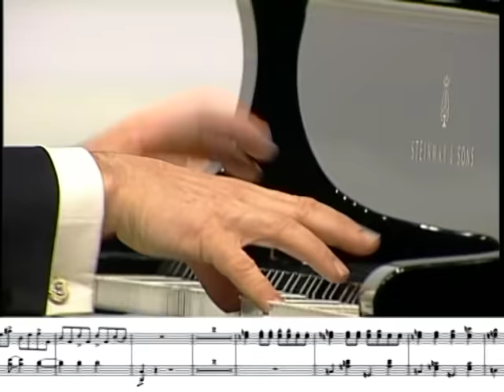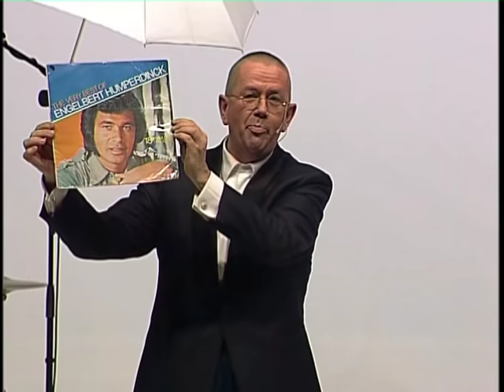Hans Liberg - Tatatata (komplette show)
Nachdem Emmy Award Gewinner Hans Liberg Seine vorige Show mit großem Erfolg und lobenden Kritiken etwa 650 Mal im In- und Ausland in ausverkauften Sälen gespielt hat, kommt der Holländische Klavierkomiker wieder mit einer neuen Show nach Deutschland: „TATATATA".

Selbstverständlich beruht auch diese wieder auf Libergs großer Musikalität und seinem einmaligen Gepür für Humor. Ein Abend mit Spitzenunterhaltung voller Überraschungen! Greifen Sie Ihre Chance um diesen allround Entertainer zu sehen und zu erleben!